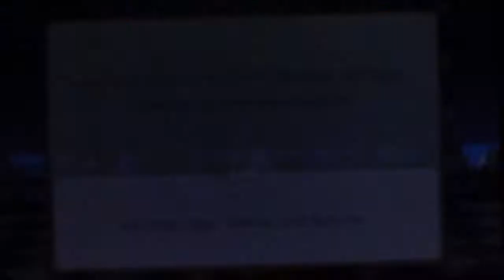Let's Play MARIO & LUIGI: PAPER JAM BROS. Part 45: Feuererzsuche & Bombardierung gegen Koopalinge!